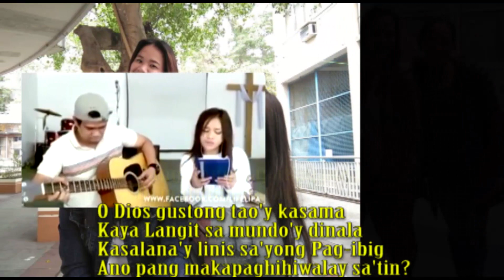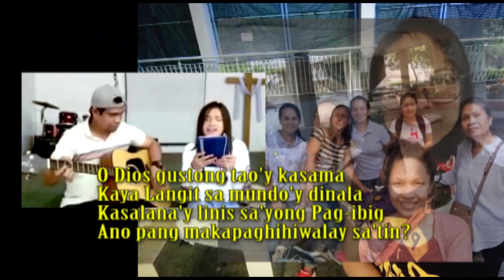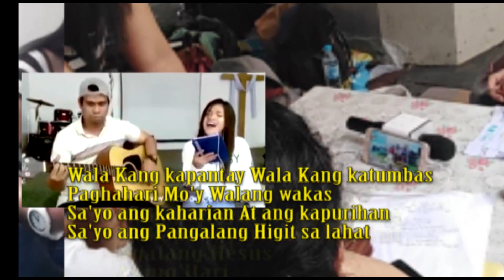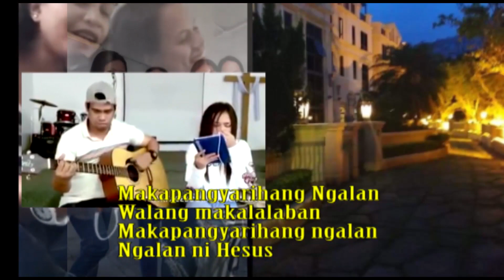Pangalang Napakaganda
Aberdeen Family - Centro La Reincarnacion (Hongkong Chapter)